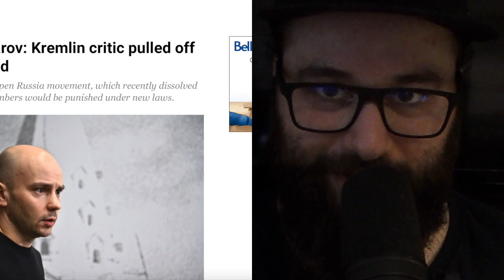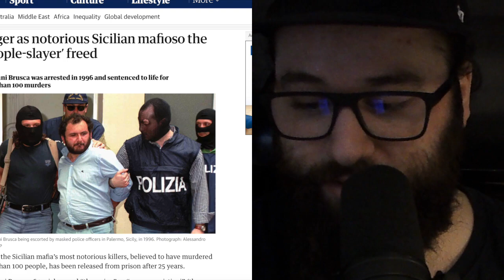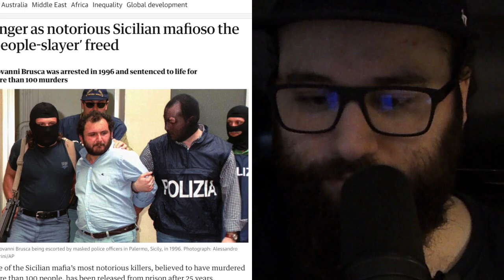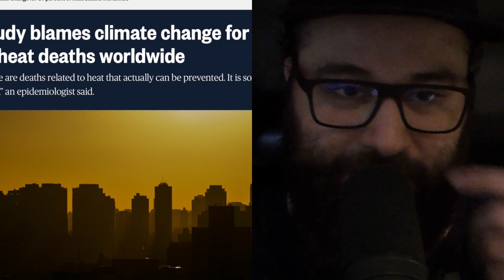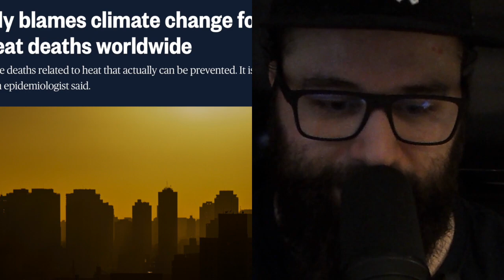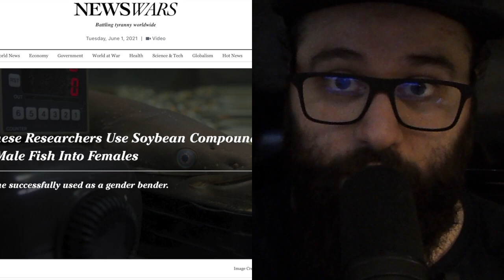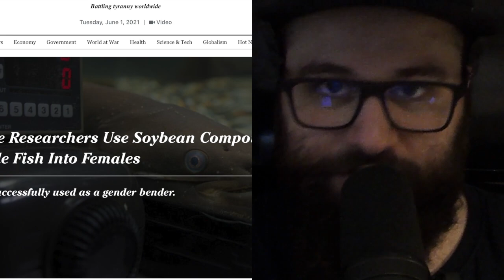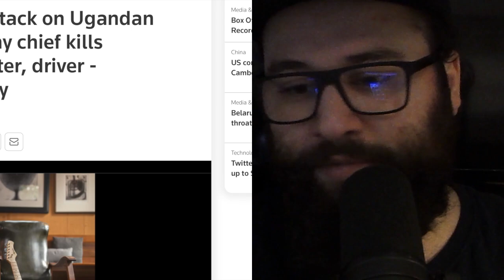UNLEASHING the KRAKEN: Amazon Wellness "CHAMBERS", Putin PLUGS Another Critic & More